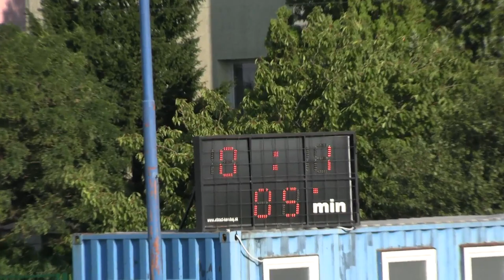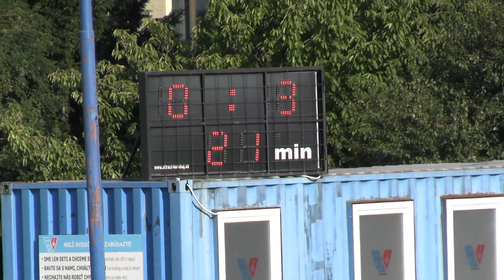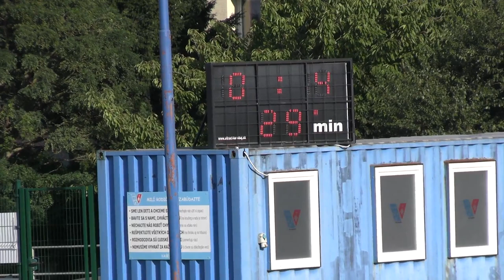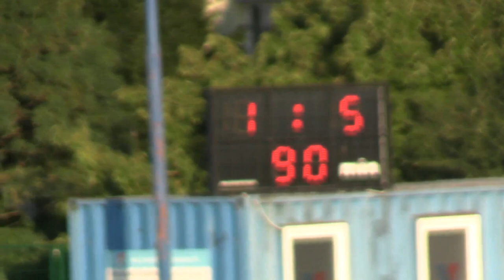2023 01 Vajnory - SUR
FK Vajnory – Š.Ú.R. 1-5 (0-5)
01.kolo, VI. liga muži S6A BFZ, ihrisko FK Vajnory, 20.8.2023
góly:
0-1 5´ David Pomšahár
0-2 7´ Mário Krajč
0-3 22´ Jakub Kaňovič
0-4 30´ Richard Chmúra
0-5 43´ Mário Krajč
1-5 47´ Vladimír Ďuriš